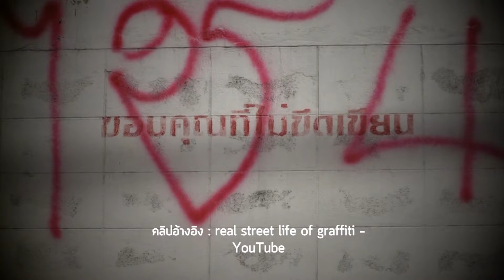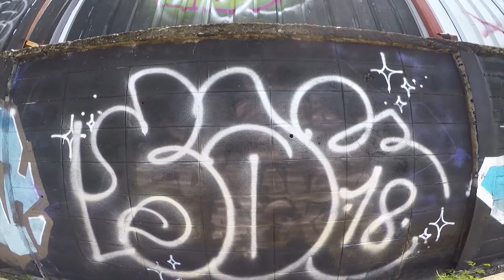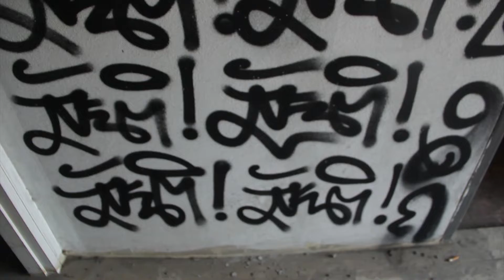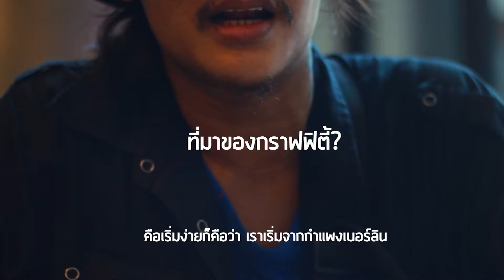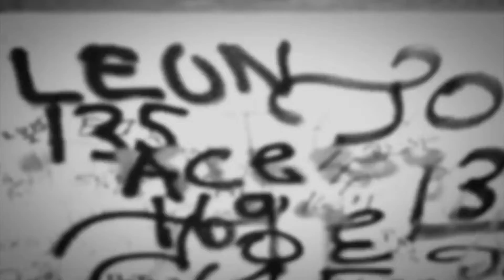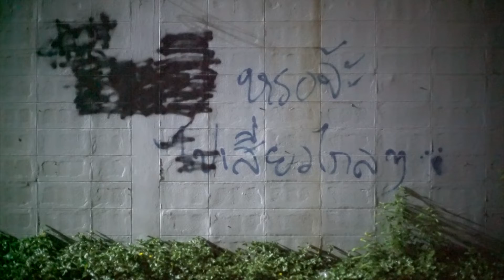Graffiti Arts or Vandalism?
Thailand is one of the most popular country for the people who love art and cultures. However,Graffiti and street arts have been widely debated among thai social for many years. Recently, there was some kinds of crime about conservative animals which reflected the hidden problems behind Thai justice system and some graffiti artists tried to express their own thought in the way that normal media cannot do on the street to ask for true justice and rights.